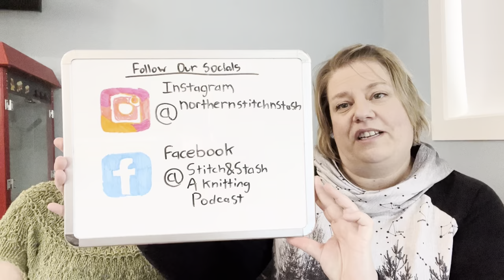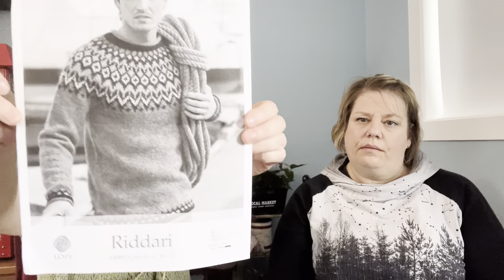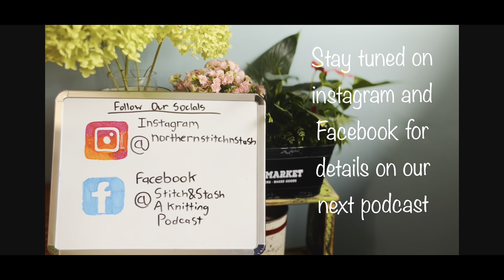Episode 3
Facebook- Stitch&Stash A Knitting Pod cast.

Pod Casts we Love:

Jude Harper- Stranded

Slip Slip Ginge

Cozy up Knits

Stores Mentioned:

Top Drawer Yarn Studio- Prince George

Faking Sanity - Dawson Creek.

Tofino Knits - October advent 2021- Hocus Pocus bag by Gingersnap

The Great Northwest FiberFest – Yarn show

Patterns:

The shrunken wonder- Simple Hug by Cozy up knits

Riddari- Védís Jónsdóttir for Ístex- Cascade Yarns- Eco Color work- Drops Letlopi

Yarn Hoard & Makers:

Bramble Ridge - Misson BC

Chester Knits - Williams Lake BC

That Yarn Habit- Grande Prairie

K-Zip Knits- Okanagan Valley

Truboo- Lion Brand

Pretty Warm Designs- Stitch Markers and earrings.

Ocean Loops